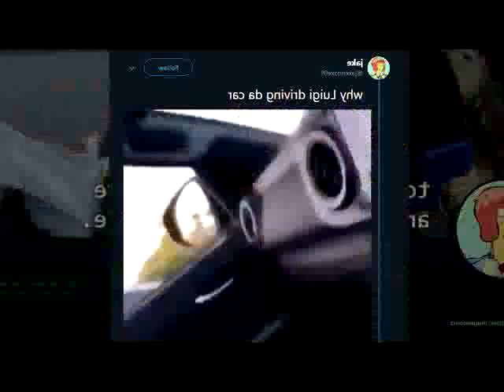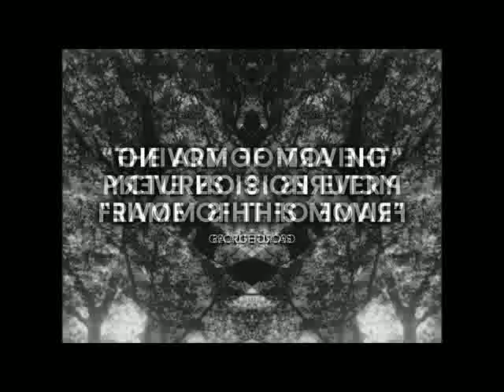17 Space Monkey Mafia mp3